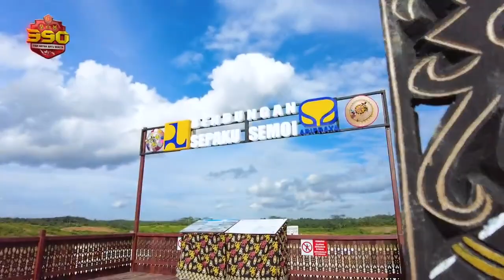Panglima TNI Bersama Ketua DPR RI & Beberapa Menteri Meninjau Ibu Kota Negara di Kalimantan Timur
Pemindahan Ibu Kota Negara ke Kalimantan Timur akan diikuti pula dengan pembentukan Markas baru bagi TNI Angkatan Darat, Angkatan Laut, dan Angkatan Udara.

Panglima Tentara Nasional Indonesia (TNI) Jenderal TNI Andika Perkasa, menyebut pihaknya tengah mempersiapkan pembangunan Komando Daerah Militer (Kodam) baru dan fasilitasnya di wilayah IKN. Markas baru tersebut diperkirakan membutuhkan lahan mencapai 4.500 hektare.

Jenderal TNI Andika Perkasa, menambahkan penambahan Prajuriit TNI yang dimaksudkan bukan berarti mereka yang baru masuk, tetapi kita akan ambil diseluruh satuan seluruh Indonesia dari Angkatan Laut, Angkatan Udara, Angkatan Darat. Kemudian penggantinya nya itulah yang kita ambil dari rekrutmen baru TNI ke depan.